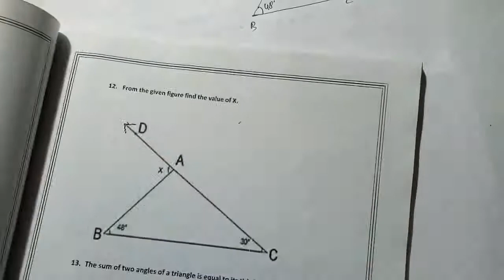Mental Maths class 7 chapter 6, Triangles and their properties. (Q 11 to 15 ) part 3 Hindi/English.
Dear students I am Hari Sir and you are watching my  channel chalo kadam badhaye. Dear students this video is for every students who read in class 7 .
So please watch this video and learn how to solve them. Please teach the poor students after learning.